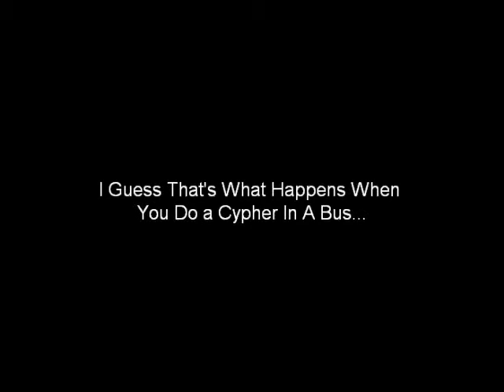Bus Cypher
This is what happens when you go on a bus after a performance. lool
We did capture a lot of the funny parts

Jose - What do call a cow with no legs?

Ground Beef!